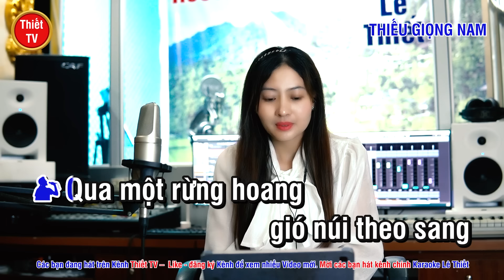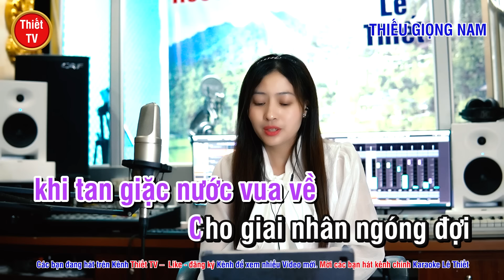Hoa Trinh Nữ ✔ Karaoke Thiếu Giọng Nam ► Song Ca Với Ngọc Lan ❖ Thiết TV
Thiết TV:
❖ Tên bài hát: HOA TRINH NỮ
❖ Rất mong những những nhận xét để kênh mỗi ngày được hoàn thiện hơn.